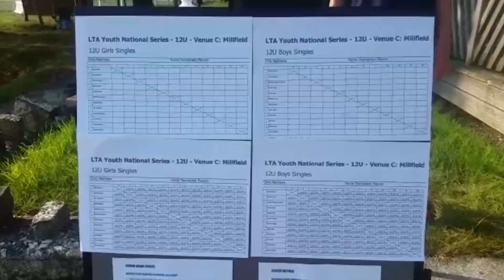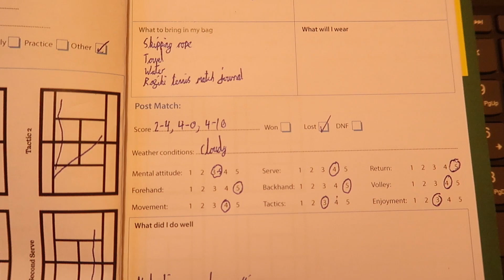My national GB tennis tournament experience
In today's video Olivier will be showing his experience playing his first ever GB National Series, by sending videos on his way there, the hotel, the warm up and analysing overall his experience his match.
We apologise for some parts where there's poor lighting we didn't take our camera.
please comment what we can improve on and what went well!!
If you are enjoying our content Make sure to check our playlist of our experience during lock-down and stay inspired